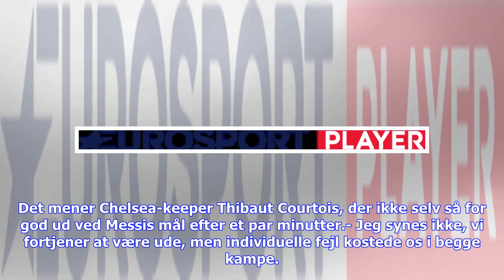Seneste nyt | Courtois: Individuelle fejl kostede dyrt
Chelsea-målmanden Thibaut Courtois er irriteret over holdets mange individuelle fejl i de to Champions League-kampe mod FC Barcelona. Chelsea har lavet for mange afgørende personlige fejl i kampene mod FC Barcelona i ottendedelsfinalerne i Champions League. Det mener Chelsea-keeper Thibaut Courtois, der ikke selv så for god ud ved Messis mål efter et par minutter.- Jeg synes ikke, vi fortjener at være ude, men individuelle fejl kostede os i begge kampe. Jeg forventede ikke skuddet og var for læn...